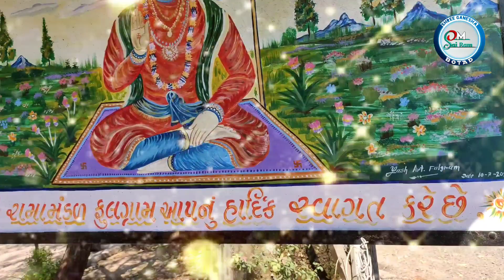Sri Rama Mandal Phalgram warmly welcomes you.